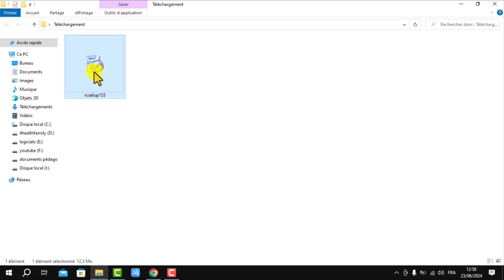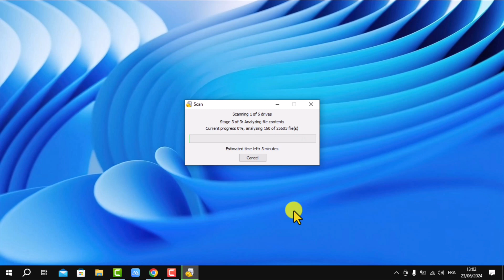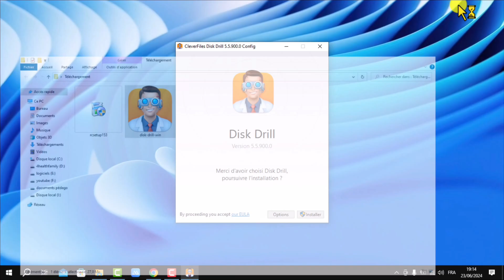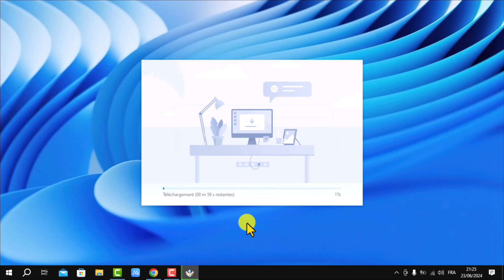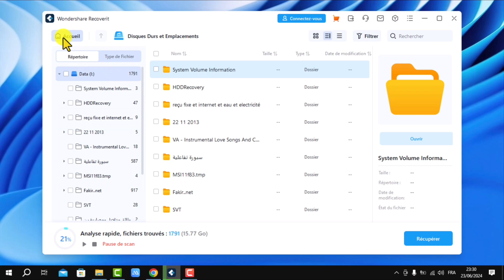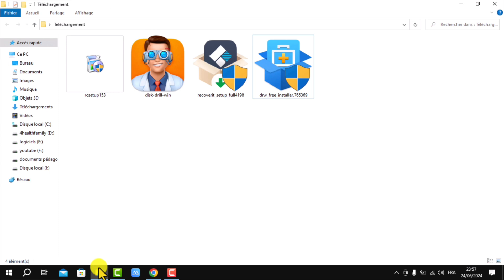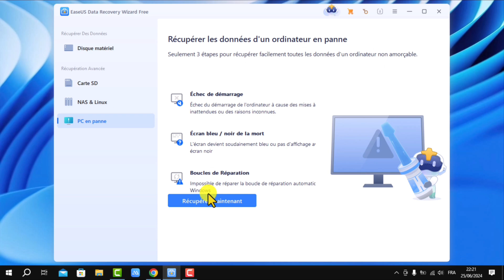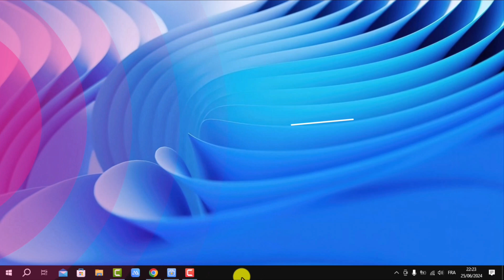Le top des meilleurs logiciels de récupération de données gratuits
Qui n'a jamais eu de problèmes avec des pertes de données ? C'est peut-être aujourd'hui l'un des problèmes les plus répandus et qui demande encore à être résolu. Cela peut être causé par une erreur accidentelle ou par une attaque malveillante. Mais quoi qu'il en soit, c'est une situation qui peut causer bien des problèmes aux utilisateurs et aux entreprises. Mais alors, comment récupérer ses données ?

Avec un tel problème, il existe désormais de nombreuses solutions pour récupérer ses données. Des programmes spécialisés dans la récupération de données, apparemment perdues, voient de plus en plus le jour et le choix est devenu très large. Pour vous aider à choisir celui qui vous convient le mieux, nous allons examiner les meilleurs logiciels de récupération de données, qu'il s'agisse de logiciels gratuits, versions gratuites de logiciels payants ou de logiciels entièrement libres.

La plupart des utilisateurs d'outils numériques risquent de perdre leurs données à tout moment. Que cela soit dû à une erreur involontaire ou à une action malveillante, cette situation peut laisser les individus dans le désarroi, pensant qu'il est impossible de récupérer les informations importantes. Bien qu'il soit possible de sauvegarder régulièrement les fichiers sur différents supports physiques ou en ligne, si cette précaution n'a pas été prise, la seule option restante est l'utilisation d'un logiciel de récupération de données.

Heureusement, il existe des logiciels gratuits ou des versions gratuites de logiciels payants qui offrent la plupart des fonctionnalités attendues. De nombreux éditeurs proposent des logiciels plus ou moins efficaces dans ce domaine, rendant difficile la tâche de choisir les options les plus pratiques. Ainsi, l'objectif est de passer en revue les meilleurs logiciels gratuits de récupération de données en fonction de leur efficacité, de leurs fonctionnalités et de leur facilité d'utilisation.

Recuva 00:01:03
Disk Drill 00:03:44
Wondershare Recoverit 00:05:45
EaseUS Data Recovery Wizard Free 00:09:24

▬▬▬▬▬▬▬▬▬▬▬ஜ۩۞۩ஜ▬▬▬▬▬▬▬▬▬▬▬▬
▓▓▓▒▒░▒▒▓▓▓ Canaltechnologie ▓▓▓ ░░░░▒▒▓▓▓
▬▬▬▬▬▬▬▬▬▬▬ஜ۩۞۩ஜ▬▬▬▬▬▬▬▬▬▬▬▬